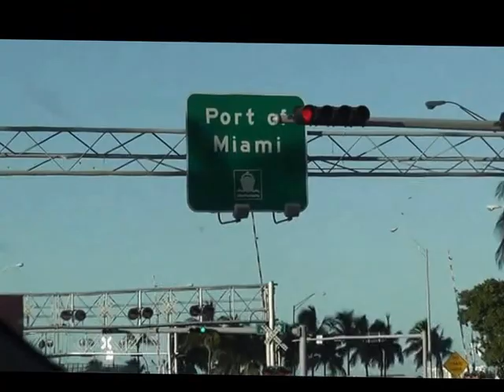MOONFLOWER - STYLUS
Heres A tribute to One of my fave guitarists.  Moonflower-Santana
Guitar: STYLUS   Original Video footage. Copyright.STYLUS July 30 2015.